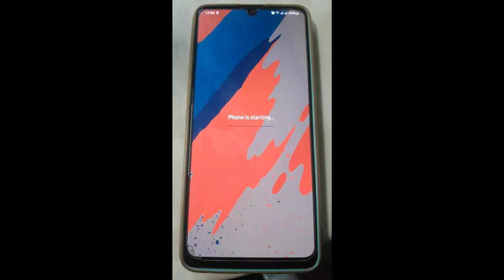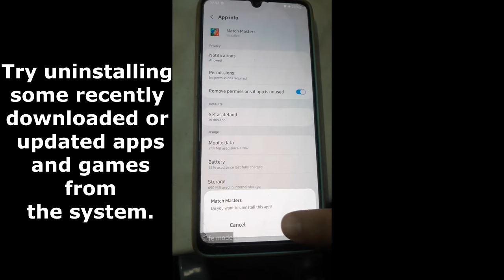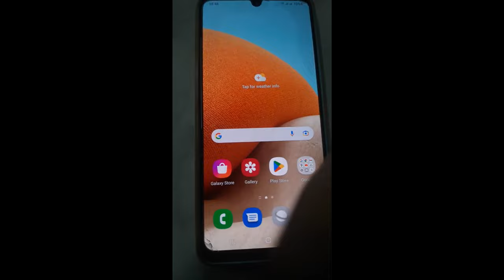How To Fix Samsung Problem : Stuck On Phone is Starting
Hello everyone in this video i will help you to solve the problem of your phone if he stuck on phone is starting.